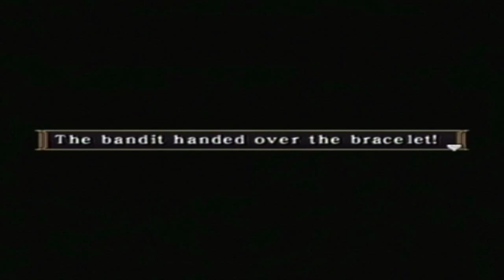Part-023-LP-Arc the Lad : Twilight of the Spirits-The Lost Ring!!!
Topic: Let's Play
Game: Arc the Lad 4
Publisher: S.C.E.A. / Cattle Call
Console: Playstation 2
Commentator: Andrew Lundeberg
Note: Back when I used to rent games. I rented a game called, Arc the Lad!! I Played the crap out of it 4 or 6 years ago. now its time for me to pick up the Sword of justice!! (With special guest star from my Dark Cloud Let's Play, The Fairy King!!!)